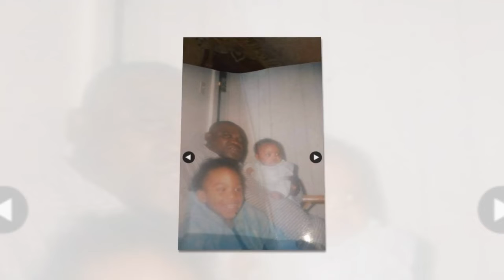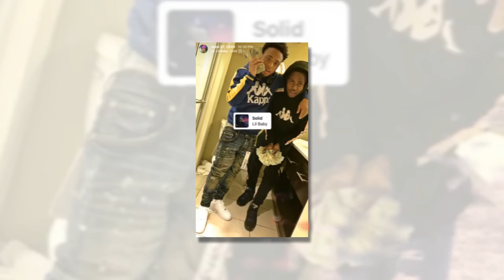Randy I. Morrison Video Tribute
Morrison Video Tribute